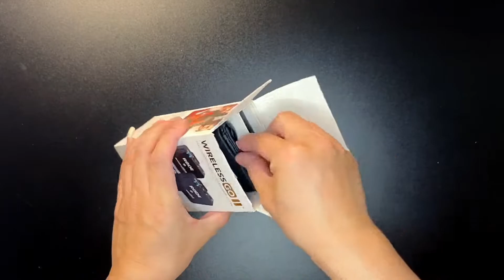RODE Wireless go ii｜实测收音｜真的不同凡响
这次真的下重本去提升收音了
但是我们还是买得比较便宜一些啦
而且还有一些不太会设置
有研究到一些，看看会不会拍成影片

字幕大家可以打開cc喲！

佐格喇这个名字是我和我老婆的名字联合起来
我们希望除了把我懂得知识分享给大家
（十二生肖运势  风水摆设  数字性格  奥根心想事成  九宫飞星等…）

当然也希望大家看了可以给到你们一些提示或者不需要经历那些不必要的路（帮助大家少走弯路）

希望大家喜欢我们的频道(∩ᵒ̴̶̷̤⌔ᵒ̴̶̷̤∩)

喜欢我们的影片，记得在影片下方
¶记得追踪佐格喇即使动态

（优先收到频道最新消息）
¶佐格喇更多的精彩影片系列

¶拍摄工具
相机 ⇒ Sony ZV-E10
手机 ⇒ IPhone 13
麦克风 ⇒ Rode Wireless Go ii
剪辑软件 ⇒ LumaFusion
本频道影片著作权皆为佐格喇，非经正式书面授权同意，不得将全部或部份内容，以任何形式变更，转载，再制，散布，出版，展示或传播，违者将采检举等法律途径；影片内容皆为我个人的想法，仅供大家参~

非常欢迎有礼貌且理性地讨论，但恶意批评及态度不佳的谩骂者一律封锁；恶意留言前请三思。网路里代号昵称或ID都视为代表行为人本身，均在法律限制之下。